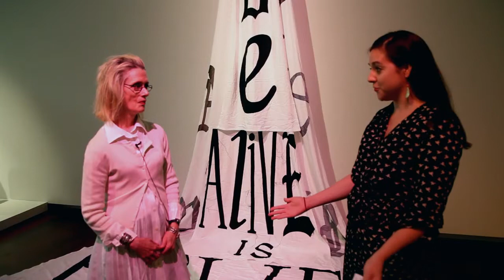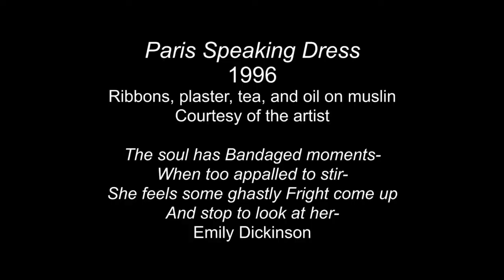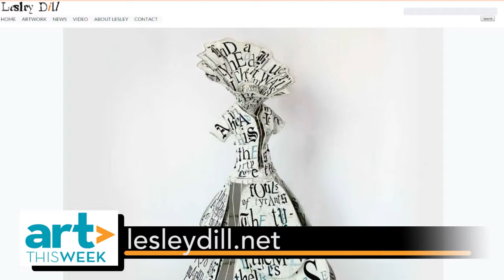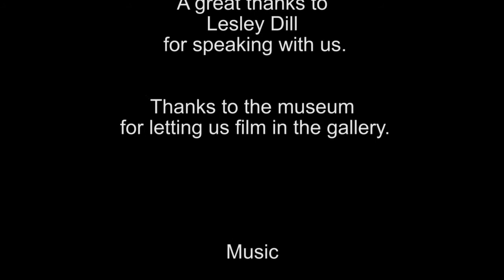Art This Week-At the McNay Art Museum-Lesley Dill: Performance as Art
This week we visit the McNay Art Museum and speak with Lesley Dill about her exhibition, Lesley Dill: Performance as Art. The exhibition is up through September 6, 2015.